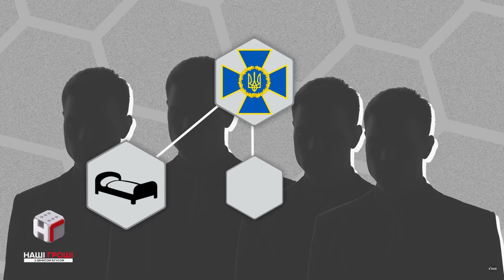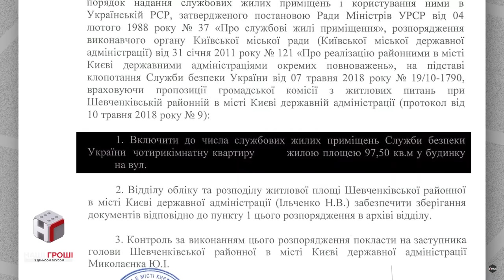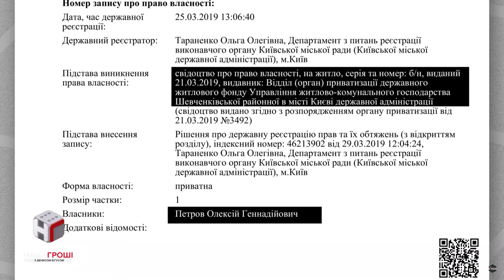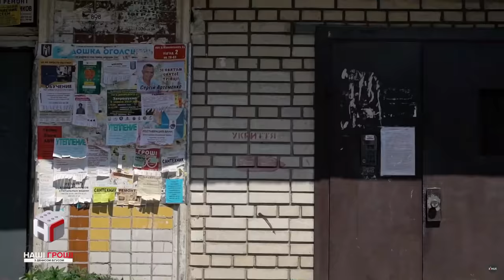Своє, рідне: як топ-СБУшник приватизував гігантську службову квартиру / Наші гроші №277 (2019.06.25)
Безкоштовна квартира від держави - один із бонусів, котрий можуть отримати правоохоронці та топ-чиновники. Цією можливістю скористався і голова Департаменту контррозвідки СБУ Олексій Петров - нещодавно він приватизував службову квартиру на понад 170 квадратних метрів у центрі Києва. От тільки у його родичів - квартири в Києві та маєтки за містом. Чи дійсно головному контррозвіднику ніде жити - у розслідуванні Катерини Каплюк.